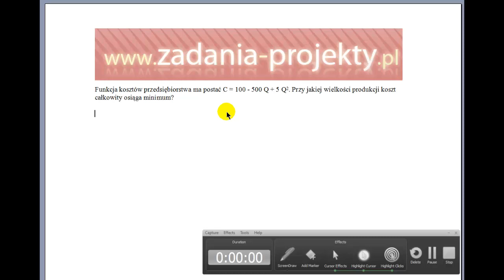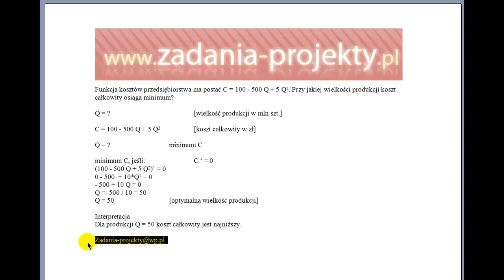Produkcja - minimalizacja kosztu całkowitego - przy użyciu pochodnych przykład interpretacja